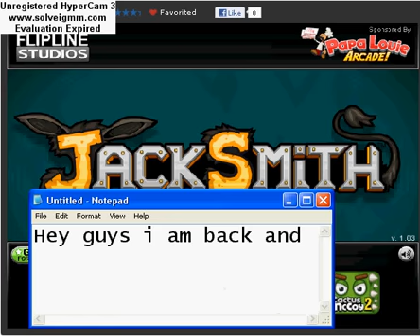Let's play Jacksmith ep-2 (To arms!!)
10 likes??

We continue on our Journey with Episode 2 of Let's play Jacksmith